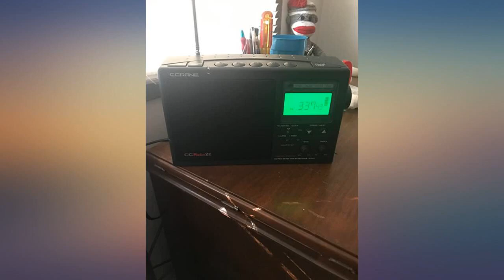C. Crane CCRadio-2E Enhanced Portable AM FM Weather and 2-Meter Ham Band (Black) review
Main Features:
Best AM reception with the Twin-Coil Ferrite Antenna. AM, FM, NOAA Weather Band with Weather Alert and the 2-Meter Ham Band.. Portable Radio weighing 4 lbs. Runs on 4 D sized batteries or use the included AC power cord. Up to 250 hours of run time with a fresh set of D sized batteries.. Life saving information in natural disasters like hurricanes come through on the 2-Meter Ham band. Get NOAA government issued alerts on the Weather band.. Clock, Alarm, Sleep timer, Headphone jack, Display light and 5 one touch memory presets. Battery Operated. Long Battery Life.